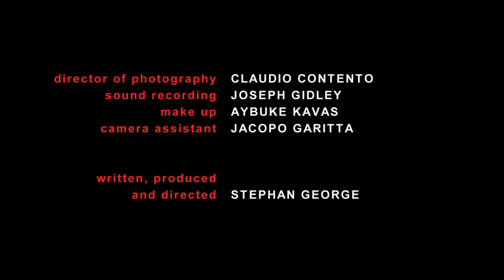The Santa Suicides - Episode 6: Santa Clause got stuck in my chimney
A flashback to the first victim of the Santa serial killer, and the surprising story behind it